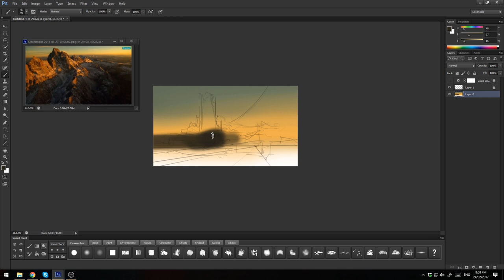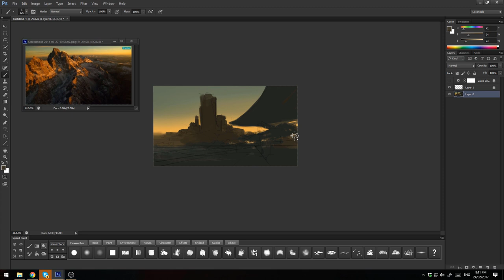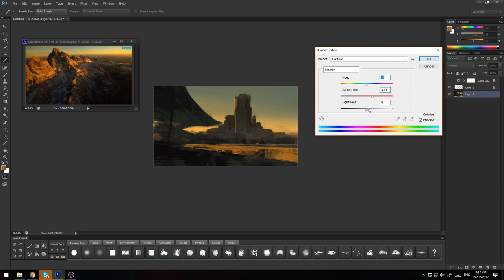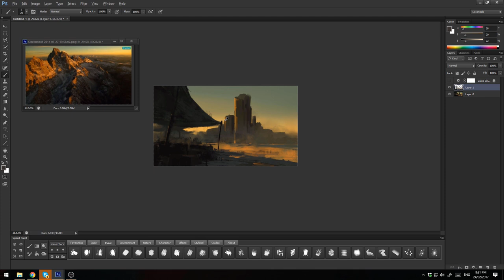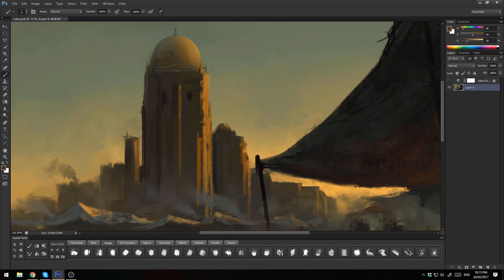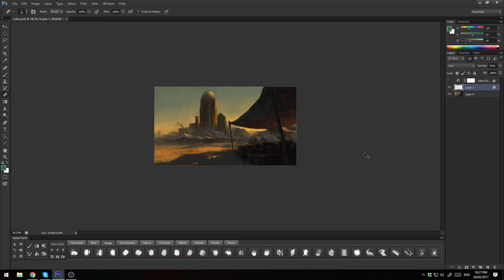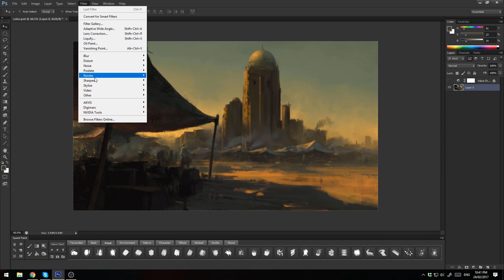Digital Painting - Bazaar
Digital Painting Process - Bazaar. I hope you enjoy it :-)